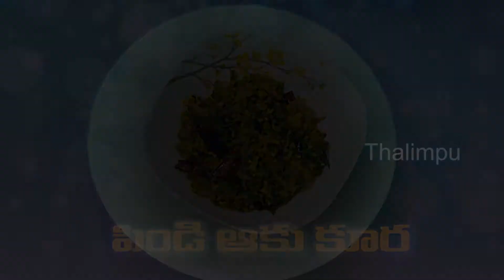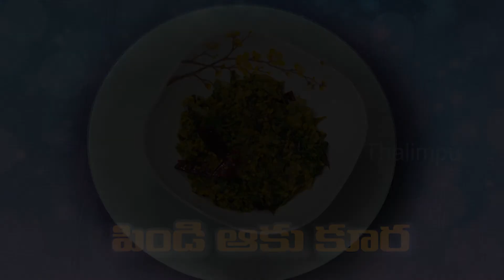Kondapindi aaku pappu recipe in telugu||kondapindi aaku uses||kondapindi aaku for kidney patients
Hi friends,today i was going to show how to make kondapindi aaku pappu recipe in telugu.Kondapindi aaku uses in telugu.Kondapindi aaku for kidney patients.Hope you enjoy the video.If you enjoy the video give it a big thumbs-up and don't forget to subscribe my channel and click the bell icon.